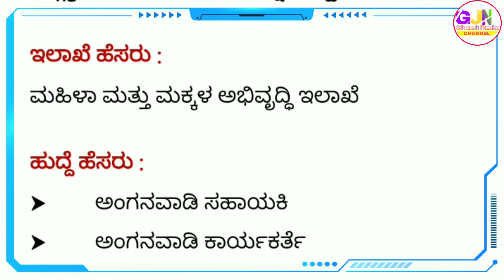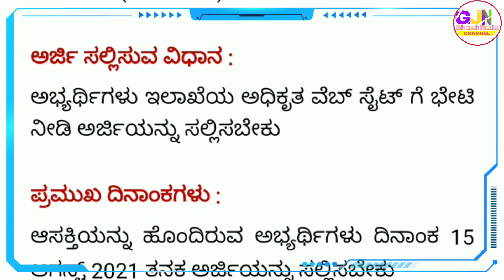Anganwadi Teacher Jobs 2021 | 91 Anganwadi Teacher Jobs Vacancy | Dharwad Anganwadi Teacher Jobs-21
Video About :

1) Karnataka Anganwadi Teacher Jobs 2021

2) Dharwad Anganwadi Teacher Jobs 2021

3) Karnataka State Recruitment Anganwadi Jobs

4) Dharwad anganwadi teacher jobs 2021

5) Dharwad new angnwdi jobs 2021

🎵 Music Credit🎼🎼

We've taken the music we are doing
And